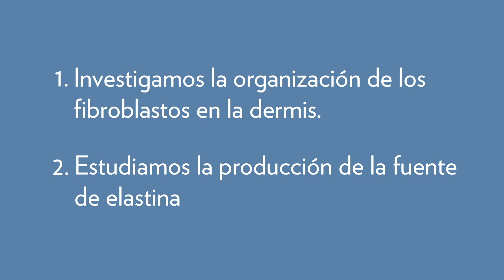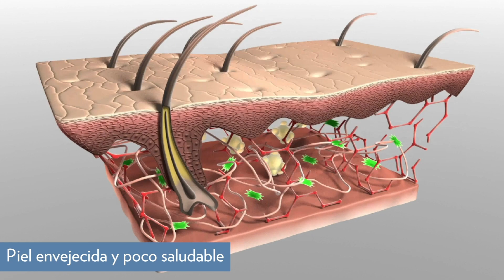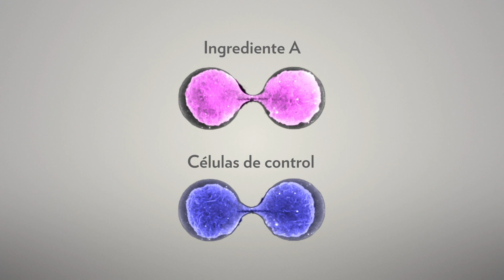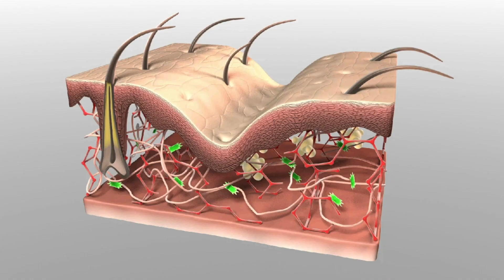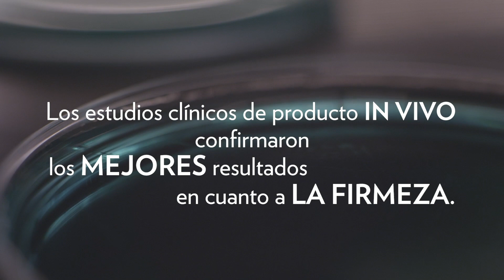Nu Skin | La Ciencia detrás de Tru Face Essence Ultra con la nueva tecnología FirmPlex.